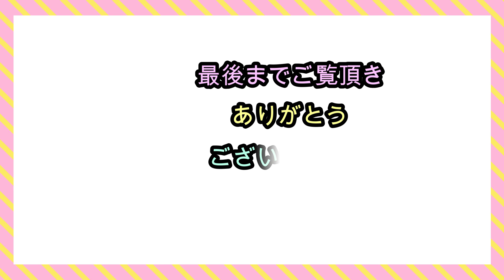火を使わない作り置き6品【レンチン】暑い日、疲れた日に便利！簡単レシピ！電子レンジのみ！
火を使わず、レンチンで作れるおかず6品です。
作り置き、冷凍ストック可。

最近、タッパーの匂い・色移りや、油が多い料理をチンした時にたまに溶けている…？のが気になり、ガラスの保存容器をいくつか買って使って比べてみているのですが、
やっぱりIWAKIの耐熱保存容器は人気なだけあって、洗い易いし使い勝手が良いと感じています。
密閉できない・重ねて収納できないという部分は改善されたら嬉しいなとは思いますが、
私の性格上は洗い易いポイントが強かったです。
保存容器をお探しの方のご参考までに。

1.赤玉ねぎのレモンマリネ　【600Wで3分】
赤玉ねぎ 1個
塩 小1/2（3.0g）
砂糖 大1
レモン汁 大1

2.サバとナスの南蛮漬け　【600Wで5分】
ナス 1本
長ねぎ 1/2本
人参 1/3本
塩 小1/3（2.0g）
砂糖 小2
酢 小4
サバ水煮缶 1缶

3.にんじんの粒マスソース和え 【600Wで3分】
にんじん 1本（150g）
粒マスタード 小2
中濃ソース 小1

4.鶏ひき肉とズッキーニのナンプラーそぼろ【600Wで5分】
ズッキーニ 1/2本
ナンプラー 小2
ごま油 小1
黒胡椒 適宜

5.バラバラハンバーグ　【600Wで5分】
合挽き 200g
塩 小1/3（2.0g）
ケチャップ 大1
中濃ソース 大1
（あればナツメグ適宜）
※塩を少々に減らしてケチャップ・中濃ソースを大さじ3ずつに増やす＆チリパウダーを加えるとタコライスの上風にアレンジ可！

6.かぼちゃと舞茸の胡麻味噌和え　【600Wで4分】
舞茸 150g
白すりごま 大1
みそ 小2
砂糖 小2
醤油 小1

赤玉ねぎ 1個・・・薄切り←普通の玉ねぎでもOK
ナス 1本・・・2~3cm大の乱切り
長ねぎ 1/2本・・・斜め薄切り←玉ねぎでも◯
長ねぎ 1/2本・・・1cm角←玉ねぎでも◯
にんじん 1/3本・・・千切り
にんじん 1本（150g）・・・短冊切り
ズッキーニ 1/2本・・・2cm大の乱切り
にんにく 1かけ・・・みじん切り
かぼちゃ 100g・・・5mm厚さの食べやすい大きさ
舞茸 150g・・・2~3cm大にほぐす

サバ水煮缶 1缶←動画では1缶のみ入れていますが、2缶くらい入れても◯ツナ缶でもOK！
合挽き 200g←臭みが気になる方は鶏ひき肉に替えるのもアリ！

塩 3.0g/2.0g/2.0g
砂糖
レモン汁
酢
オリーブオイル
白すりごま
みそ 小2
砂糖
醤油
オリーブオイル
中濃ソース
ケチャップ
ごま油
ナンプラー
黒胡椒
（あればナツメグ）

‹日持ちについて›

期間は保存状態などにもよるので一概には言えませんが、大体冷蔵で3日以内、冷凍なら1か月以内に食べ切ることをオススメします。

これからの時期、食中毒が増えるのでお気を付け下さい。
菌によって対策は異なりますが、中途半端な温度帯にある時に一番菌が増えやすいので、
加熱後、保冷剤等で早めに冷まし、冷めたらすぐに冷蔵・冷凍するのがオススメです。
また食べる直前にしっかり再加熱をすることもオススメします。

▪️大和 沙織（やまとさおり）
　管理栄養士／料理研究家
　いばらき美味しおスタイル広報部長

【経歴】
2012年 東京農業大学卒。
公務員として保育園栄養士を4年間勤務後、
料理研究家 浜内千波氏のアシスタント（株式会社ファミリークッキングスクール）へ転職。
CM・TV・本・雑誌等の撮影アシスタントや料理教室の補助・準備を行う。
2017年に独立。
同年11月よりお料理教室オムスビを主宰。
並行して
▪️健診施設や業務委託にて特定保健指導（延べ500名以上）
▪️レシピ・コラム連載
　・東京新聞 茨城版WEB版 にて連載「茨食健美〜大和沙織のこだわりレシピ〜」
　・地域情報誌 PLUS＋「大和沙織のおうちごはん」
▪️企業のレシピ考案・料理動画制作
▪️東部ガス料理教室 講師
▪️茨城県の減塩事業「いばらき美味しおスタイル」広報部長
等の活動中